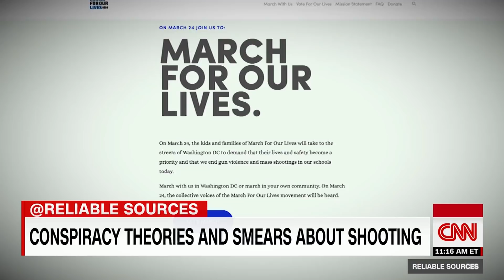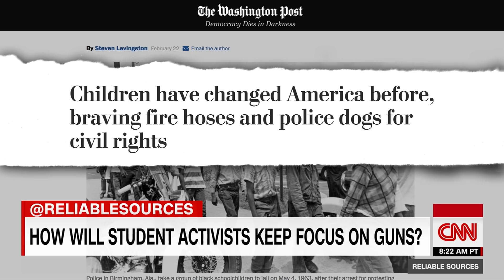Shooting survivor David Hogg thanks conspiracy theorists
Stoneman Douglas shooting survivor David Hogg calls those who have attacked him on social media "great advertisers," saying their comments expose them for how "disgusting they are."